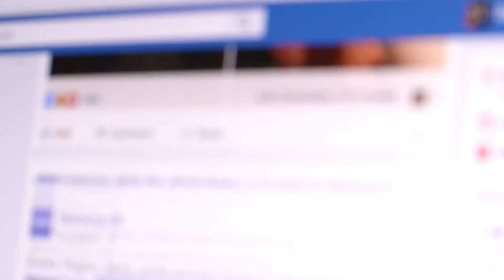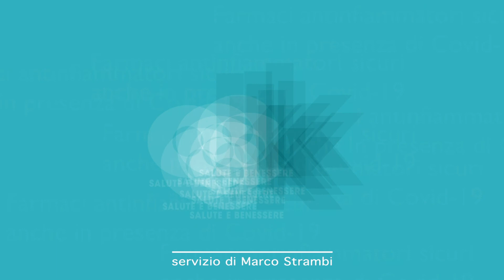Farmaci antinfiammatori sicuri anche con Covid-19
Non esiste nessuna correlazione tra somministrazione di ibuprofene e peggioramento della malattia da COVID-19